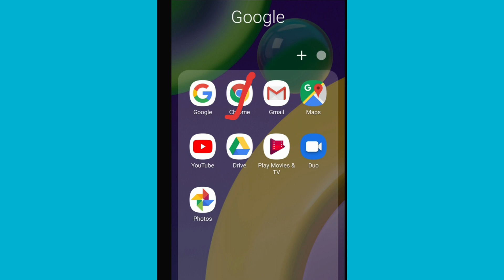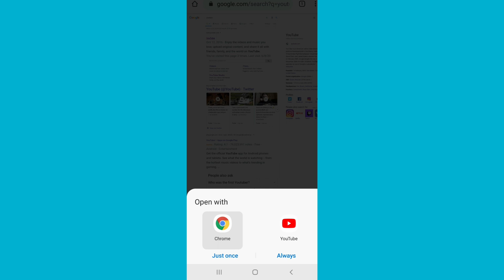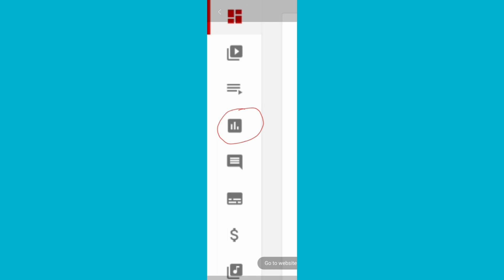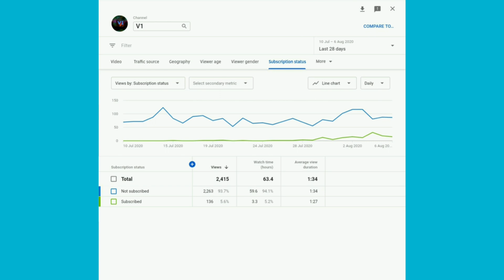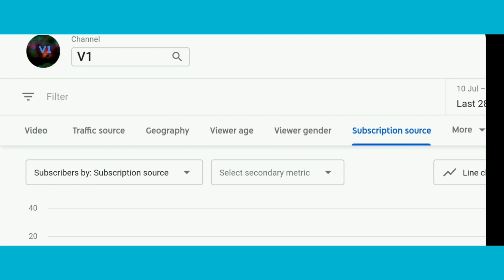നിങ്ങളെ Unsubscribe ചെയ്തവരെ കണ്ടെത്തണോ...വഴിയുണ്ട്../Wide info bulletin